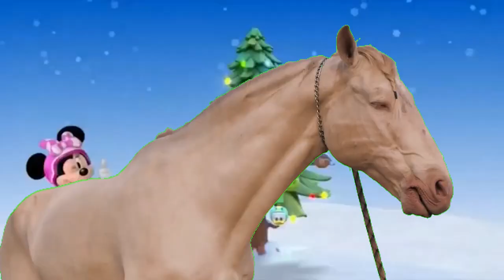Disney Playhouse Bumper Junior Promo ID Ident Compilation